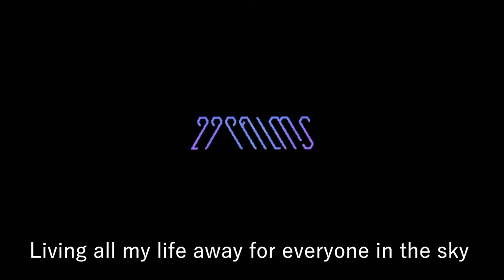GHOSTKID - Nobody Else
Lyrics:

I'm tryna the run in the sky
Living far from my life
Living for 24
And I run till I die

Living all my life away for everyone in the sky
Ouh yeah yeah

The thorns has grew in his head
You'll love me more when I'm dead
The planet don't understand why I'm down to fuck up my brain

It's time to look up in the sky I'm tryna find myself
I didn't know I needed pills to be like nobody else

Wonder why
It's 24 by the 25
Really bad for the night
Cause I be on my own for the 49

Ouh yeah
That's the flow I wanted
That's the style he created
Now all the bitches jumping on my dick

I didn't know I needed pills to be like nobody else humm